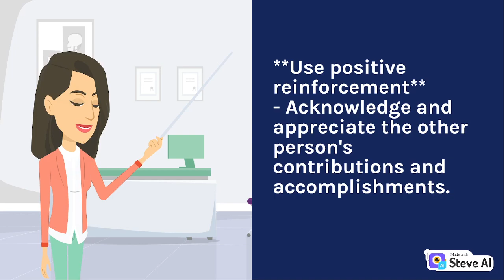GET RESPECT FROM OTHERS OUTSMART ai chrome # ai